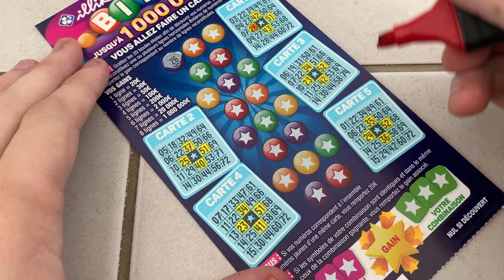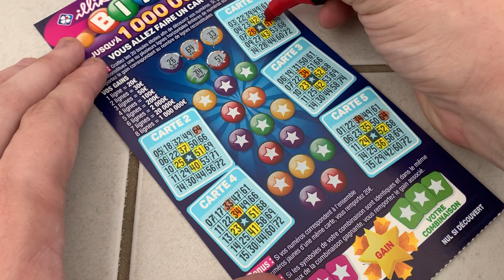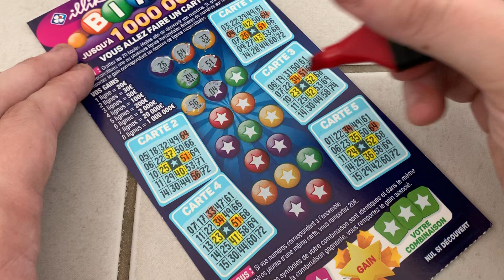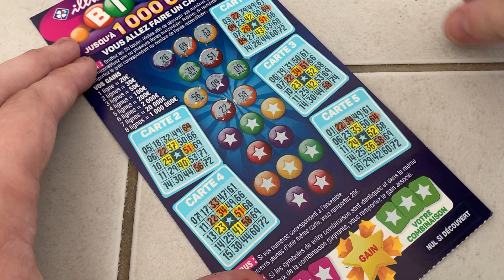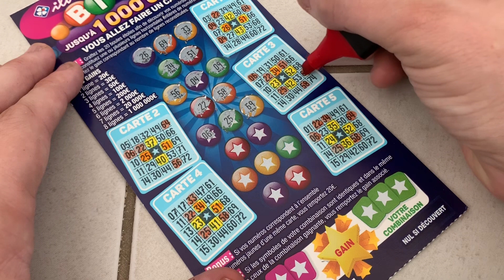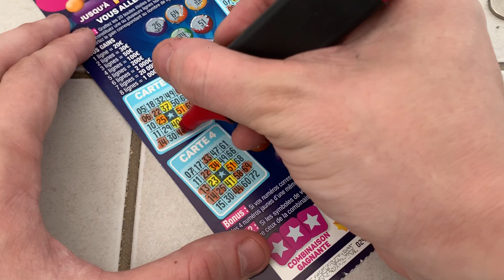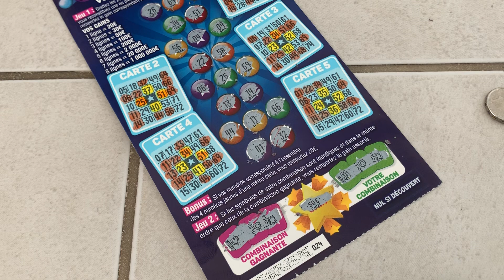#37 JEUX À GRATTER : 1 BINGO